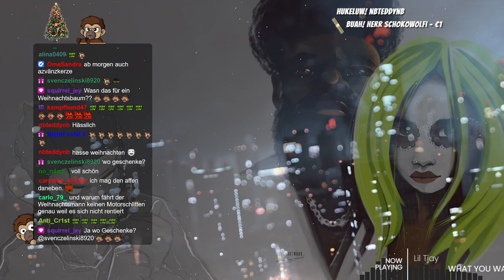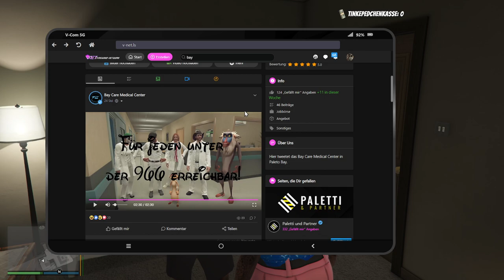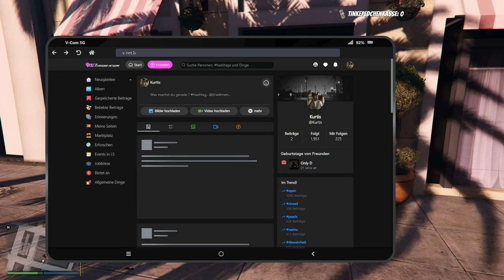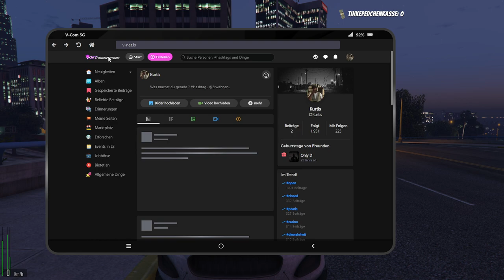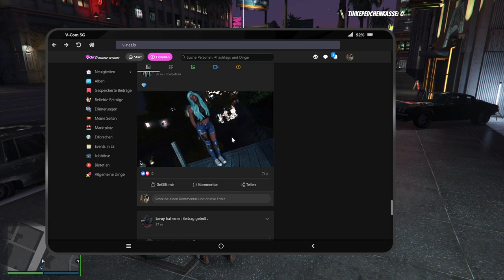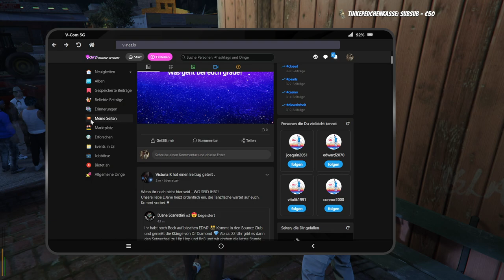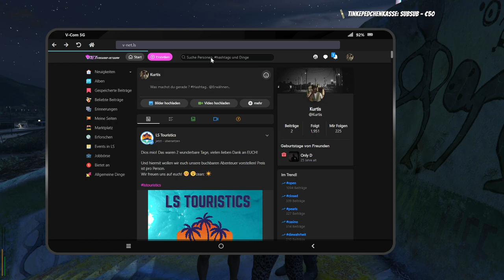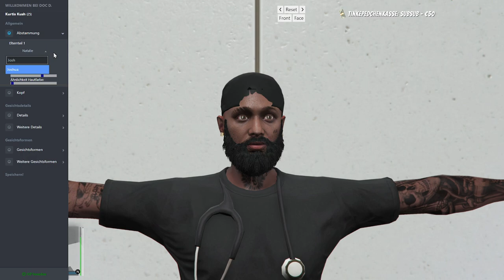#0031 | 🙈 Kurtis Kush - 🎭 [Sektor RP]